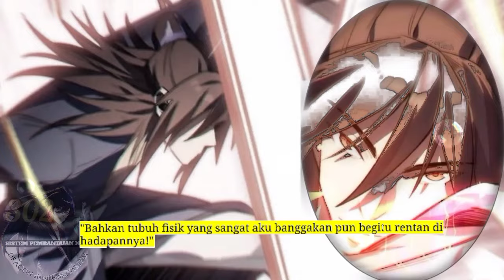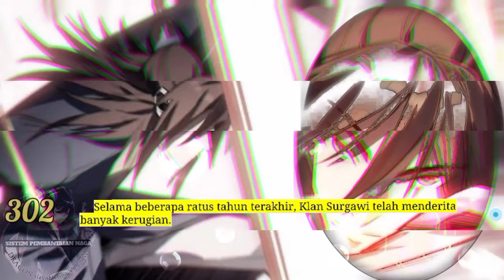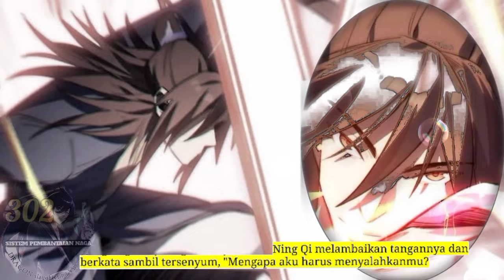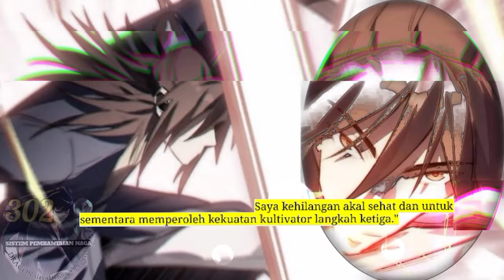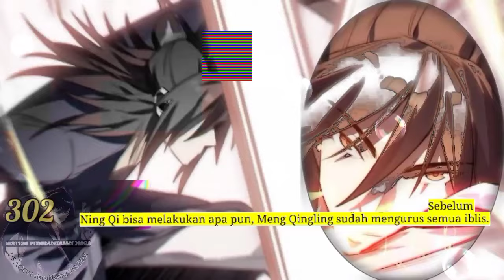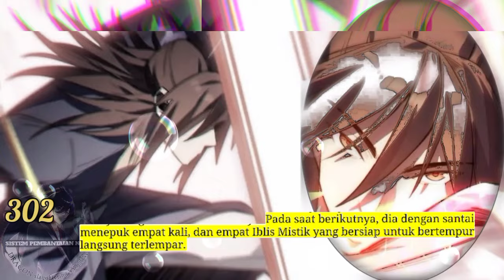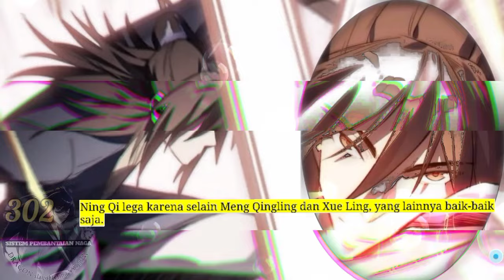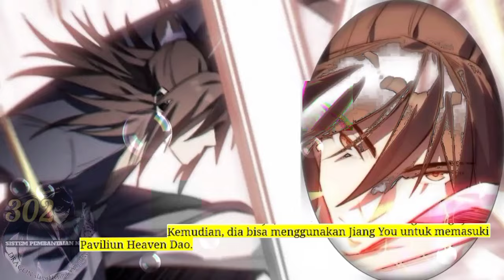Sistem P3mb4nt4i4n Naga season 302